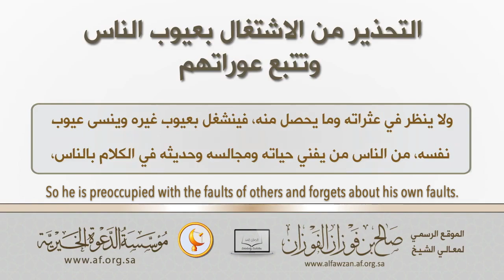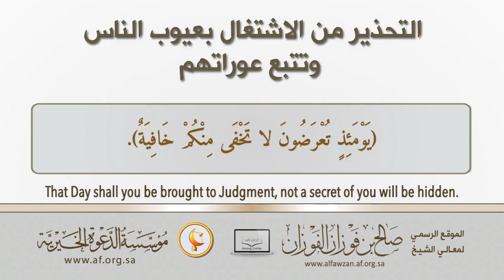Warning From Being Preoccupied With the Shortcomings and Faults of Others | Shaykh Sāleh al Fawzān